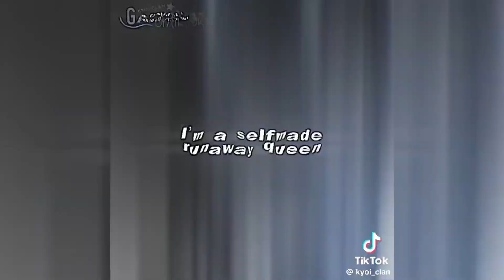Sarada Uchiha || TikTok Compilation [Part 7]